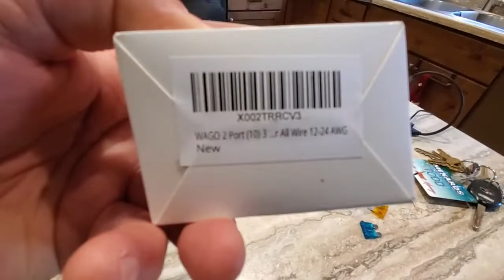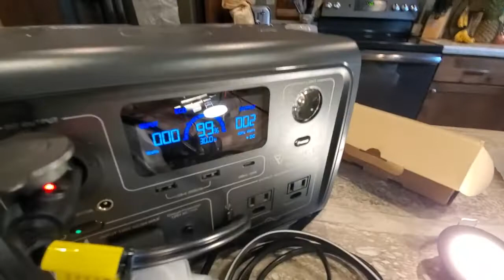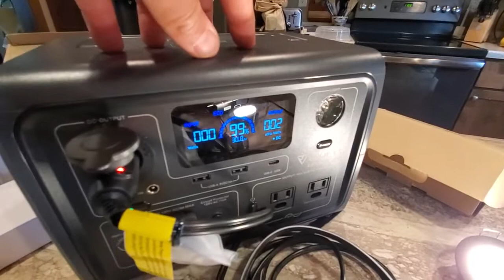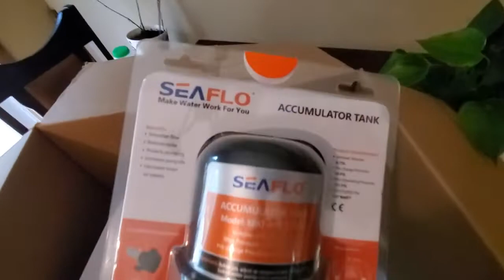bluetti eb3a to power my cargo trailer conversion example!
my camper link list:

* bluetti eb3a solar power station I use

* more powerful bluetti ac200max power station

*Dimmer switches

*Standard 12v camper switch

*Puck lights used

*DC 12v fuse block used

*Heavy duty 12awg cigarette lighter adapter

*100ft 12awg 12v dc wire (other guages available too)

*Cigarette lighter sockets

*30amp shore power inlet socket

*30amp shore power cord used

*Water pump with variable flow

*Water accumulation tank

*Sink im using

*Faucet used

*Wago 12v dc wire connectors

*5 Gallon jugs

*Water quick disconnects

*Sink drain adapter

*Bed Gas piston lift brackets for storage under bed

*Screen door lock used

*Inexpensive portable toilet